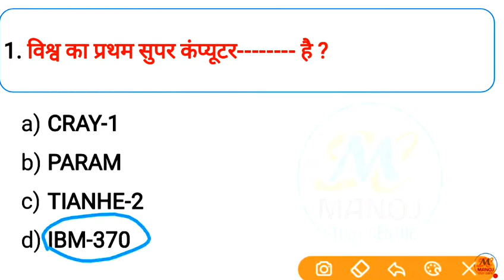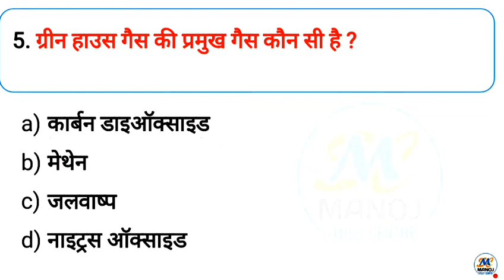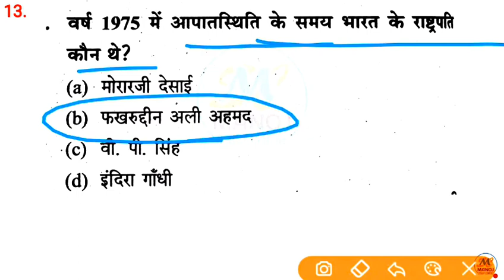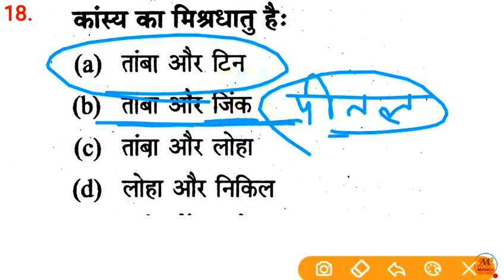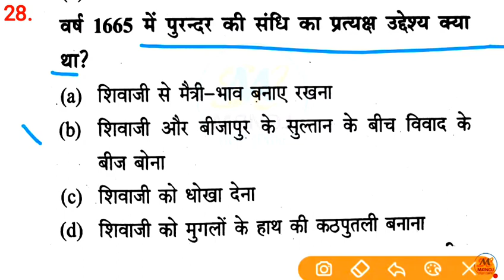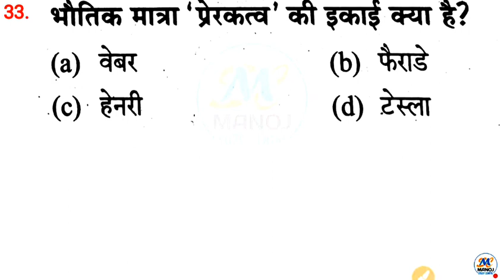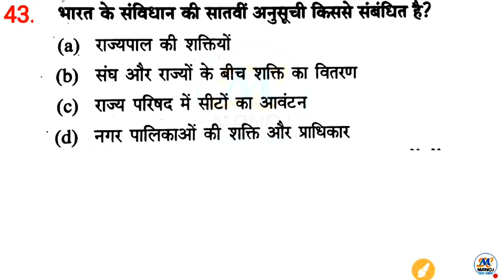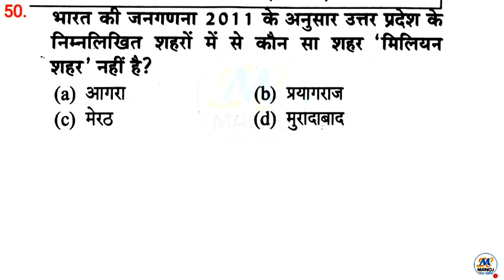Upsssc Vdo GK/GS टॉप 50 प्रश्न Most Important Ques.Set-29